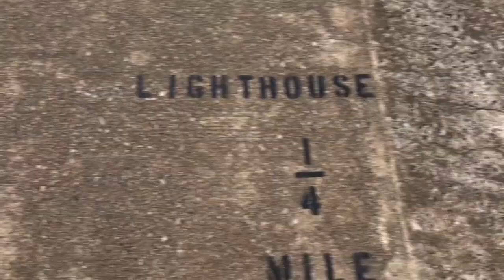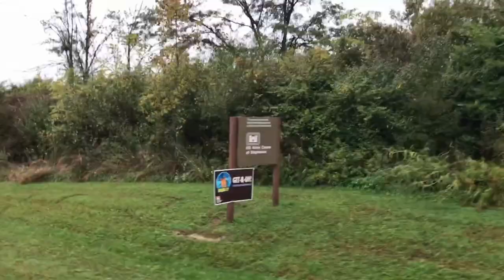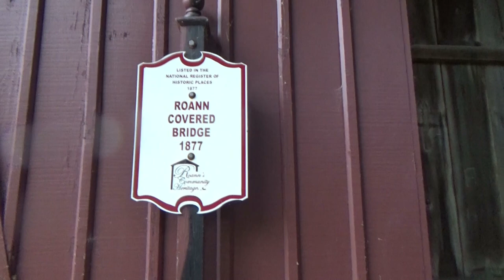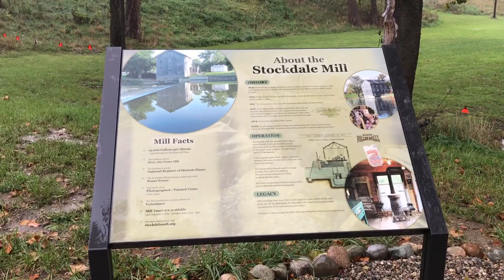Indiana Camping & Driving over a Covered Bridge - Sprinter Van Adventures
We leave Michigan and head south to Indiana. We find a nice cheap place to camp next to a lake and then the next day we drive over a covered bridge and see the local mill.
See behind the scene and sneak peak footage before anyone else.

Fit Organic Living is a participant in the Amazon Services LLC Associates Program, an affiliate advertising program designed to provide a means for sites to earn fees by linking to Amazon.com and affiliated sites. By using these links I will make a small percentage of your purchase, even if you buy something else--and it won't cost you anything.

Natural soaps, lotions, and many other natural products from a small company. We use the Everyday Bar soap and their Working hands lotion and After the Sun lotion. Their awesome products.

Consider helping me create better quality videos by donating through paypal.
Editor: Magix, Movie Edit Pro Plus Windows edition
YouTube Music:
Shibuya- Bad Snacks